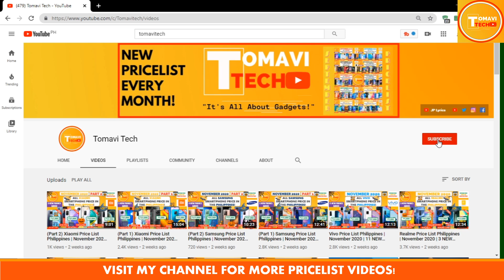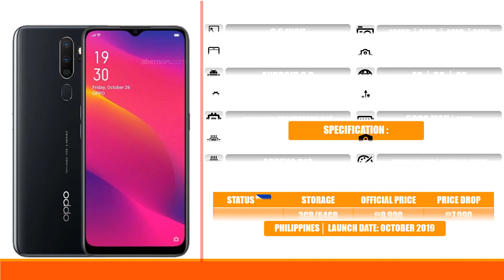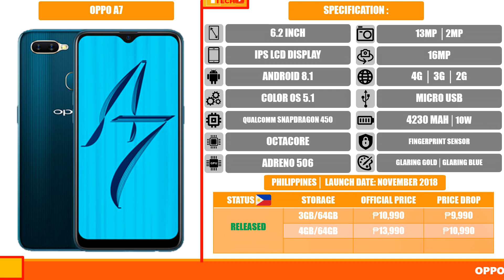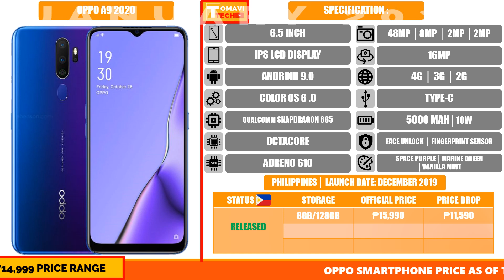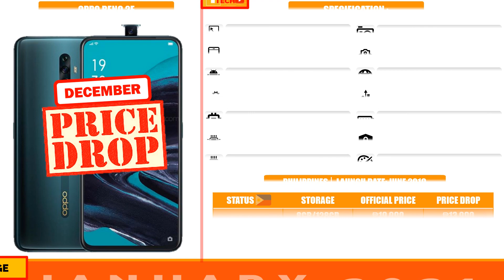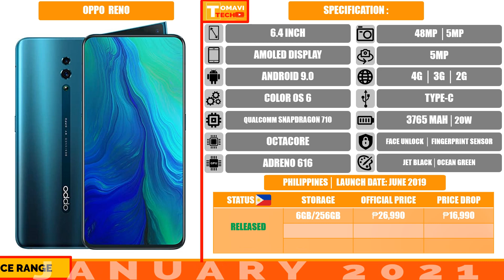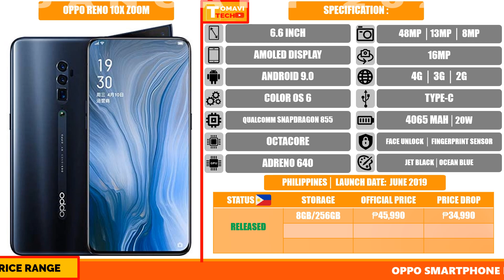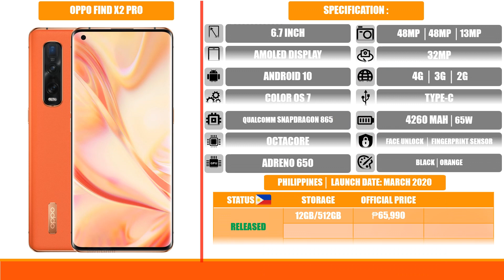OPPO Pricelist | January 2021 | PHP4,999 BELOW - PHP50,000 ABOVE OPPO PHONES PRICE RANGES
➖➖➖🎞️OTHER PRICELIST VIDEOS🎞️➖➖➖

📅 JANUARY 2021 PRICELIST📅

➖➖➖➖➖⏳TIMESTAMPS⏳➖➖➖➖➖

Oppo Smartphones Price Ranges
0:00 | Intro
1:00 | ₱4,999 Below Oppo Smartphones
1:25 | ₱5,000 - ₱9,999 Oppo Smartphones
4:05 | ₱10,000 - ₱14,999 Oppo Smartphones
5:55 | ₱15,000 - ₱19,999 Oppo Smartphones
7:25 | ₱20,000 - ₱24,999 Oppo Smartphones
7:50 | ₱25,000 - ₱29,999 Oppo Smartphones
8:05 | ₱30,000 - ₱34,999 Oppo Smartphones
8:30 | ₱35,000 - ₱39,999 Oppo Smartphones
8:55 | ₱40,000 - ₱44,999 Oppo Smartphones
9:10 | ₱45,000 - ₱49,999 Oppo Smartphones
9:35 | ₱50,000 Above Oppo Smartphones
10:00 | PLEASE WATCH THIS!

➖➖➖➖➖🎶MUSIC🎶➖➖➖➖➖

➖➖➖➖➖TAGS➖➖➖➖➖